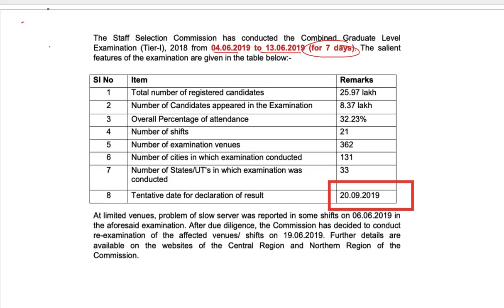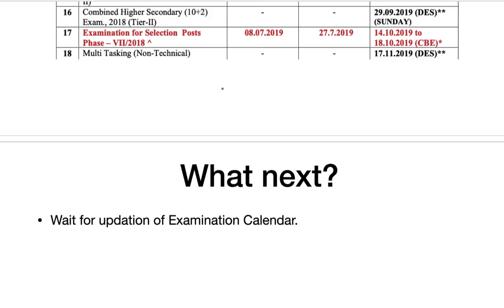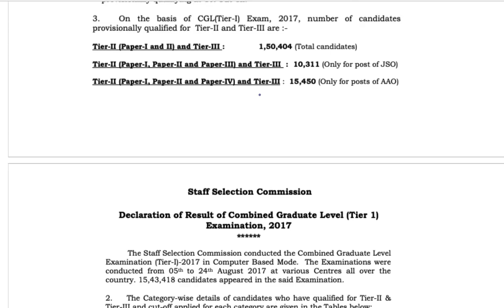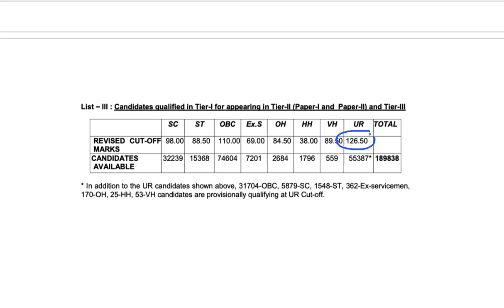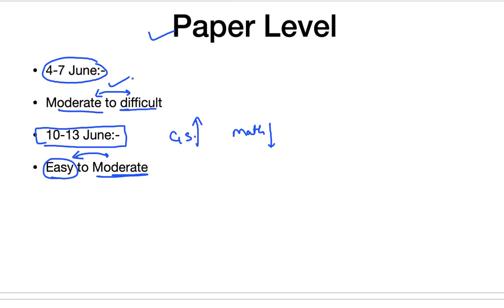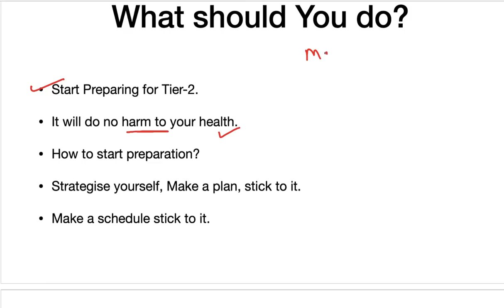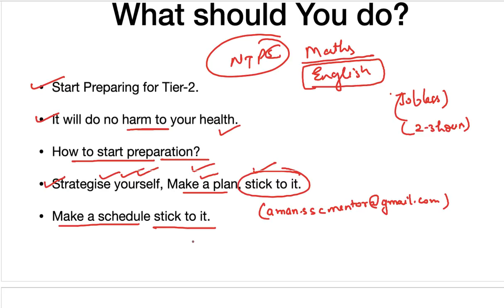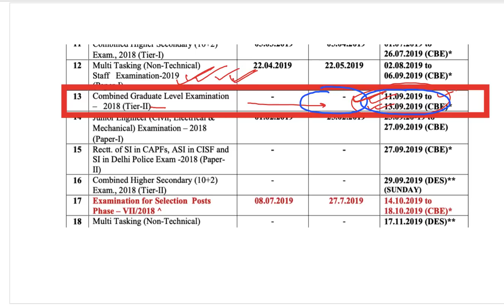SSC CGL 2018 TIER-2 Result Date Announced | Cut off Analysis | TIER-2 Delayed?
For any query mail at:-